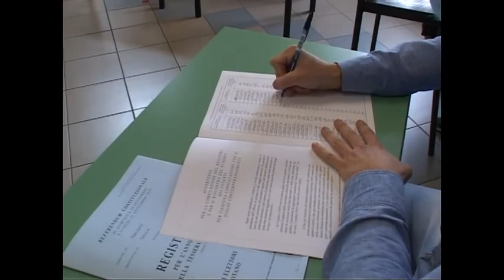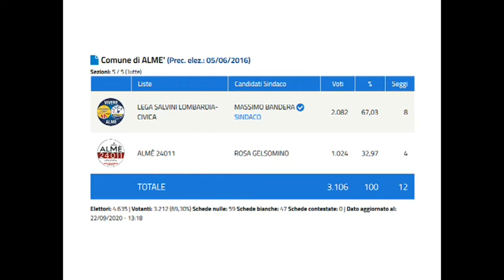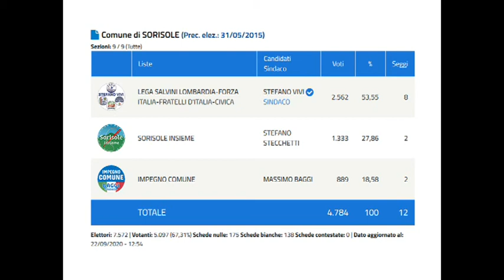I NUOVI SINDACI BERGAMASCHI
Riconferma a Gazzaniga, ribaltone a Clusone, vince la continuità a Cene. Ecco i nuovi sindaci e i risultati delle elezioni anche in provincia di Bergamo.